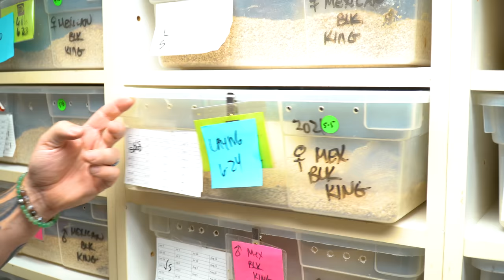100 CLUTCHES OF BALL PYTHONS TODAY!! | BRIAN BARCZYK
↑↑↑↑↑↑FOLLOW NOAH↑↑↑↑↑↑